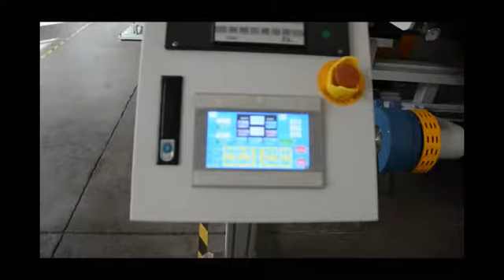HN1300 hot stamping foil test before shipment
1300mm hot stamping foil slitter rewinder, capable of produce rolls on 1-inch core, 3-inch core, and 6-inch core. Slit perfect rolls with max.400m/min work speed. A perfect machine for large volume clients.